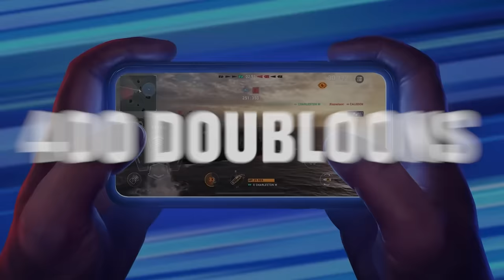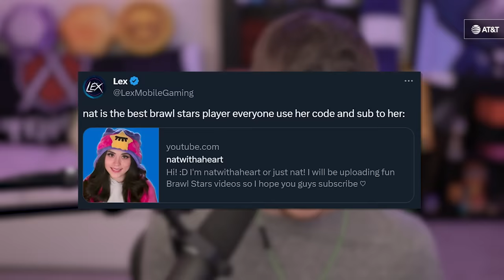TRUTH OR DARE: BRAWL STARS EDITION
In this video - OJ, Lex, Waseem, Nubbz, Nat, Ben, Rey, Kairos, and Connor give each other sweaty dares & spicy truths around Brawl Stars & real life! What do you think the craziest ones were, or what would you want to see them do in Brawl Stars in another edition of this? :)